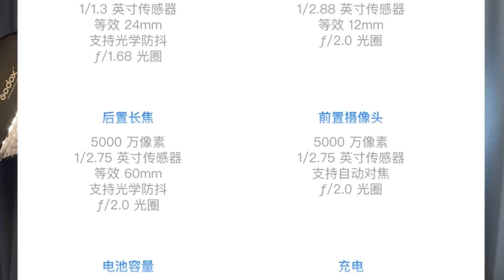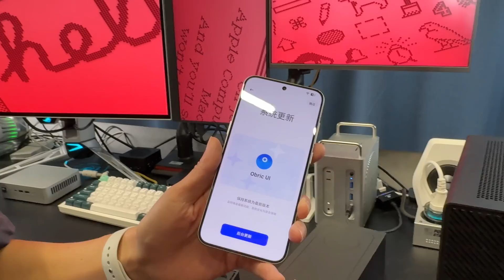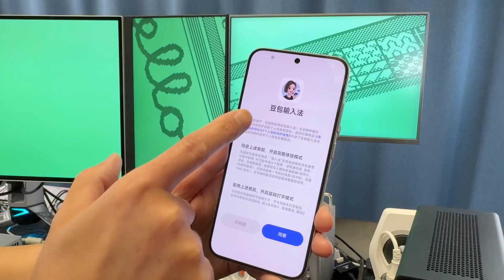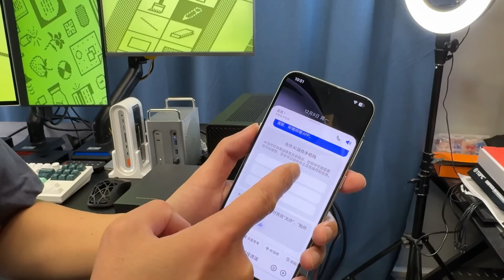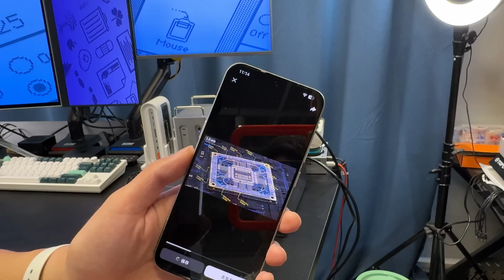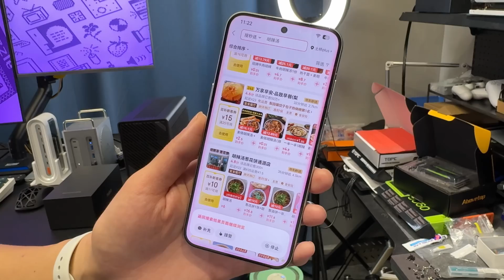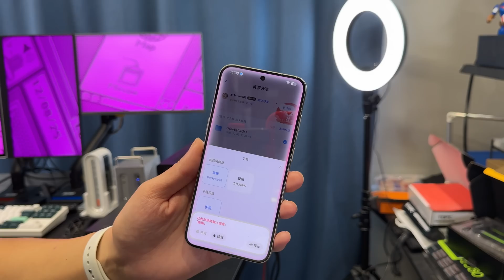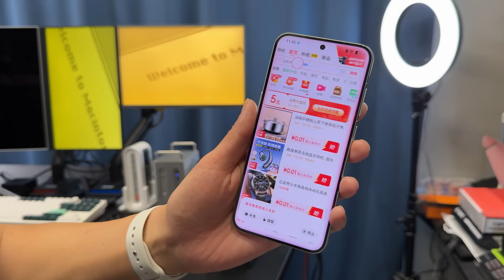豆包AI手机预览版都能干啥 这是能真正改变世界的手机